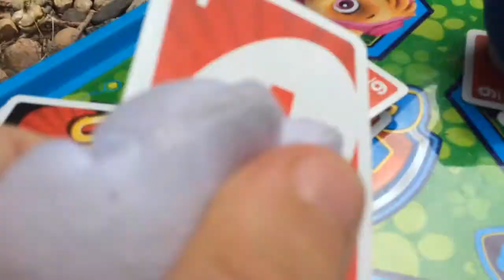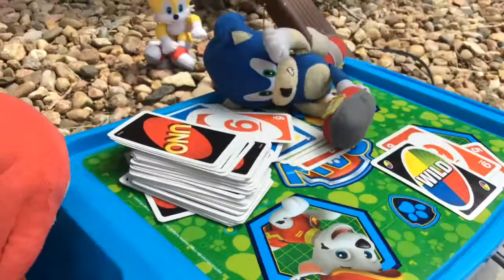Sonic Plush Season Finale EGGMANS Revenge Part 1